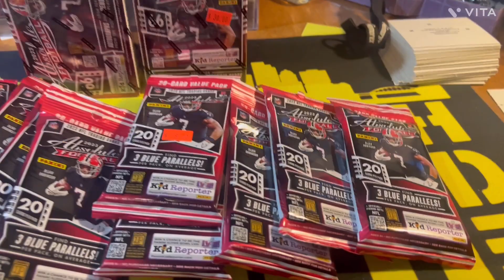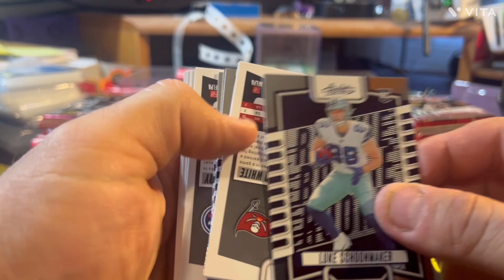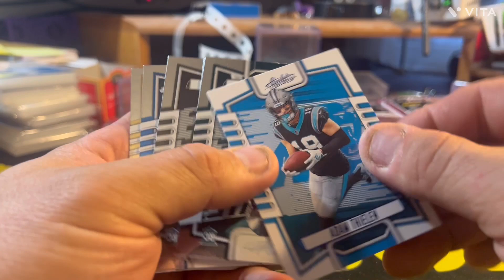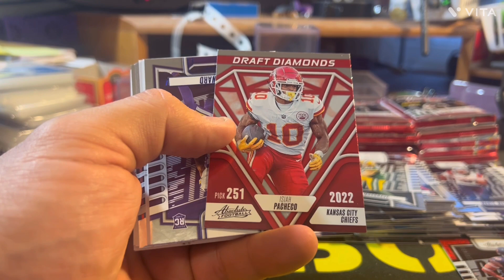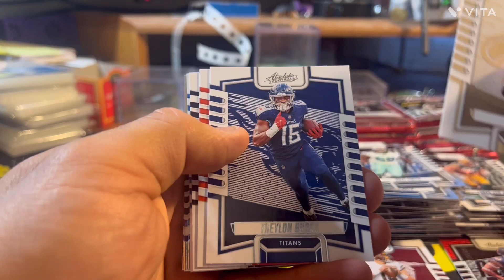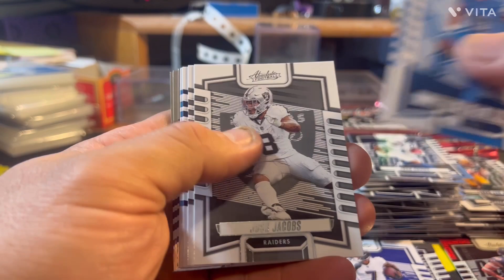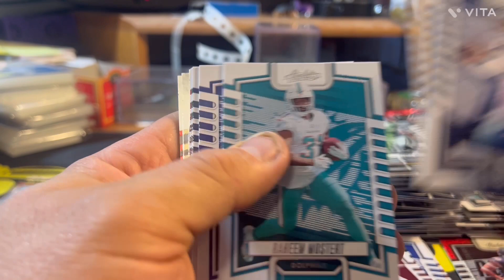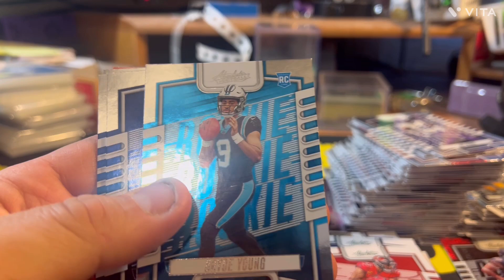Sunday Night Rips! KABOOOOM Hunting. 2023 Absolute Football.